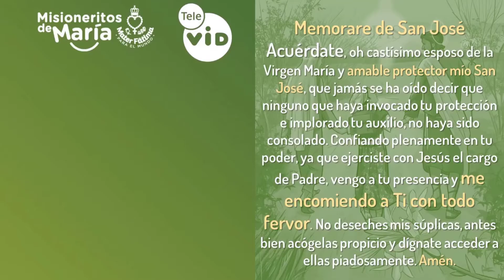Día 30 - Consagración a San José 🙌🙏💚